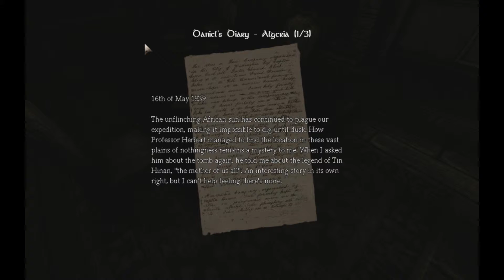Amnesia #3| ALL THE NOTES!!!!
HELLO everyone :D welcome to Amnesia: The Dark Descent we hope that you enjoy this lets play ^^